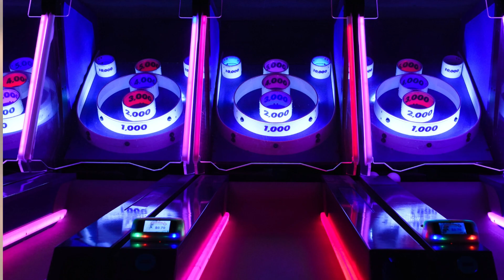Top 10 Bars in Atlanta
Welcome to "America Dines," the ultimate destination for food enthusiasts looking to explore the diverse and delicious culinary landscape of the United States. With our American YouTube food channel, we aim to showcase the rich tapestry of flavors, traditions, and regional specialties that make American cuisine truly unique. From mouthwatering barbecue to delectable comfort foods and innovative fusion dishes, we're here to take you on a gastronomic adventure across the nation.

American food, diverse flavors, regional specialties, culinary landscape, barbecue, comfort foods, fusion dishes, gastronomic adventure.

At "America Dines," we believe that food is not just nourishment but a cultural expression that connects people and communities. Our channel is a celebration of the vibrant and diverse food scene that exists within the United States. Whether you're a seasoned foodie or just starting to explore the world of American cuisine, our videos are designed to educate, inspire, and ignite your taste buds.

Join us as we embark on a culinary journey that spans the entire country. From the bustling food markets of New York City to the charming seafood shacks of New England, the smoky barbecue joints of Texas to the farm-to-table restaurants of California, we leave no stone unturned in our quest to showcase the best of American food.

Through visually captivating and informative videos, we bring you behind the scenes of iconic food establishments, introducing you to passionate chefs and restaurateurs who pour their hearts into their craft. Learn the secrets behind beloved recipes, watch skilled hands meticulously prepare dishes, and hear the stories that have shaped the culinary traditions of each region.

On "America Dines," we believe in the power of storytelling. We go beyond just the food itself and explore the cultural and historical context that gives each dish its unique identity. Dive into the rich history of Southern soul food, the influences of immigrant communities on American cuisine, and the evolution of fusion dishes that blend culinary traditions from around the world.

Our channel is not just about showcasing the famous dishes; it's also about discovering hidden gems and uncovering the lesser-known culinary treasures that exist in every corner of the country. From food trucks serving innovative street food to cozy diners tucked away in small towns, we seek out the authentic and the extraordinary.

We understand that food is a sensory experience, so we strive to bring the flavors and aromas right to your screen. Through stunning visuals and expertly crafted shots, we tantalize your senses, making you feel like you're right there, savoring each bite alongside us.

"America Dines" is more than just a YouTube food channel; it's a community of food lovers united by their shared passion for exploration and discovery. Join the conversation in the comments section, where you can share your favorite food memories, offer recommendations, and connect with fellow food enthusiasts from around the globe.

So, whether you're seeking inspiration for your next culinary adventure, eager to learn new recipes, or simply want to indulge in some mouthwatering food content, "Taste of America" is here to satisfy your cravings.

Remember, good food knows no boundaries, and with "America Dines," you're just one click away from experiencing the incredible diversity and deliciousness that American cuisine has to offer.